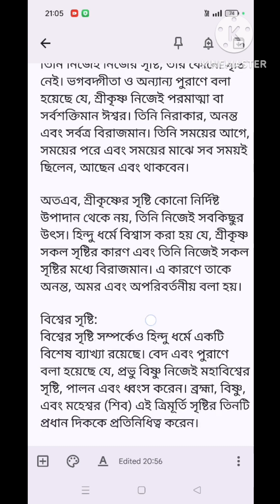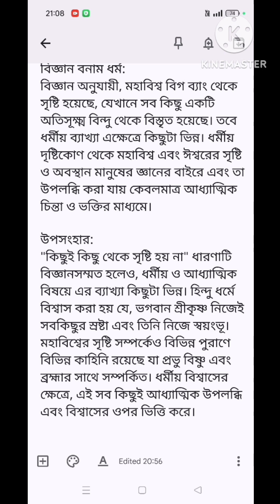শূন্য থেকেই তো কোনো কিছুই সৃষ্টি হয়না। তাহলে ভগবান শ্রীকৃষ্ণ আর বিশ্বব্রহ্মাণ্ড সৃষ্টি হলো কিভাবে?